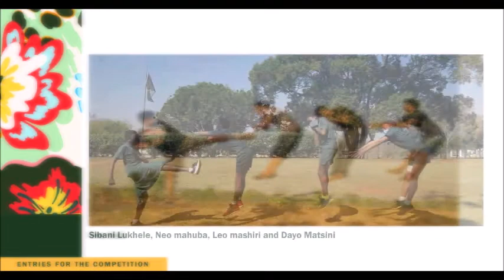Terrific Tableau (Competition Entries) Part 2